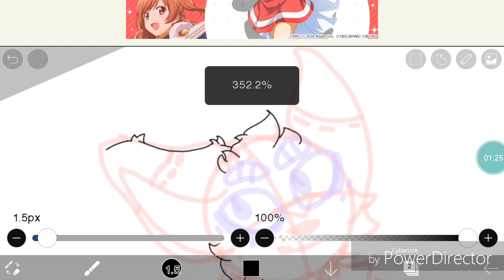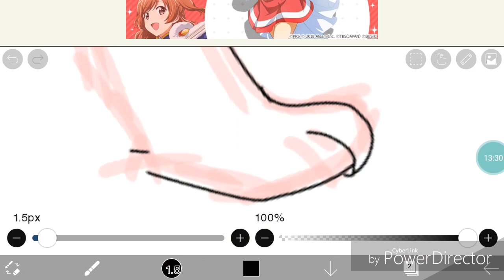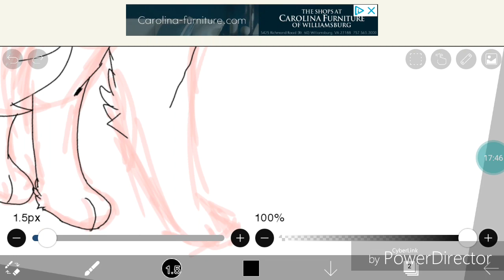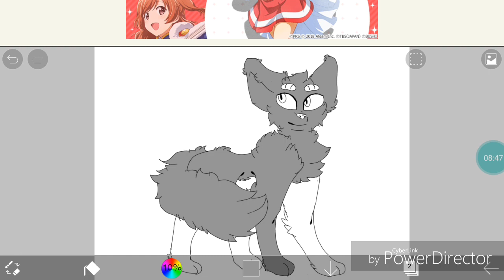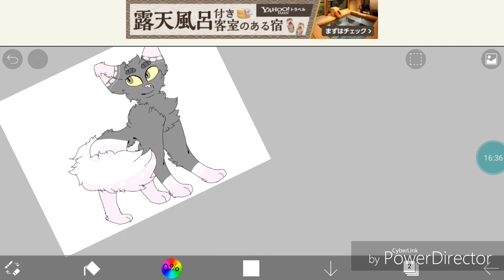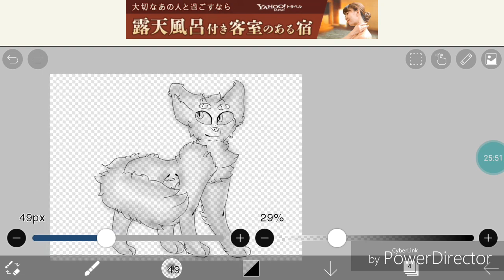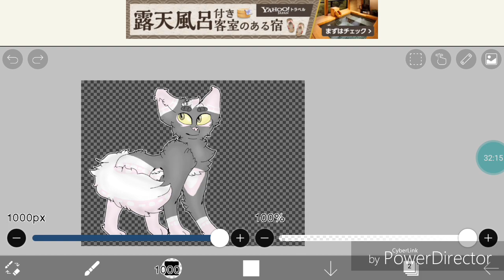Style Swap Speedpaint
Dared myself to try blaziers style x3

Ahhh sorry the art is bad but I felt like I needed to post something